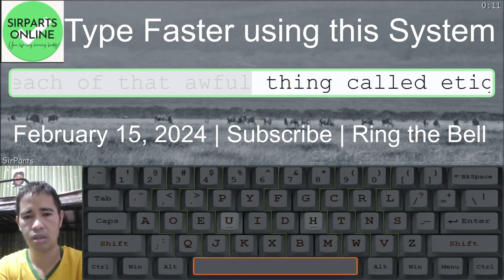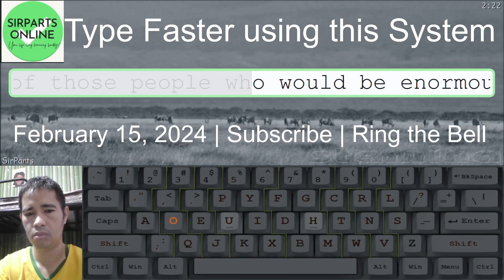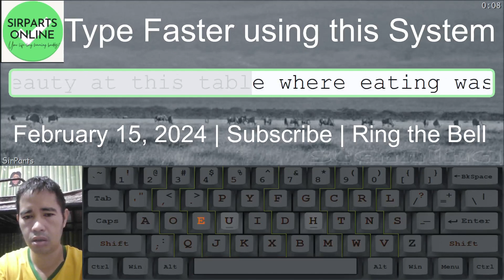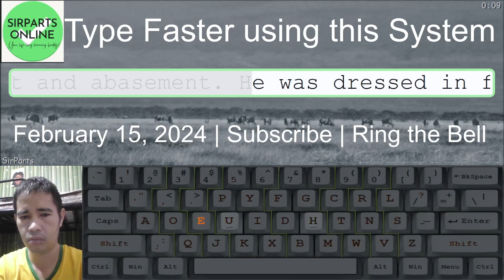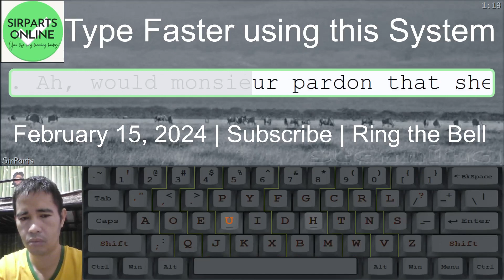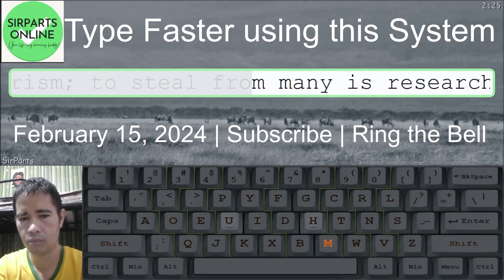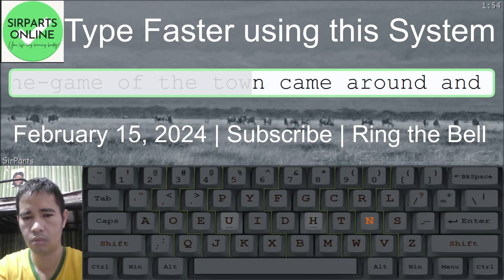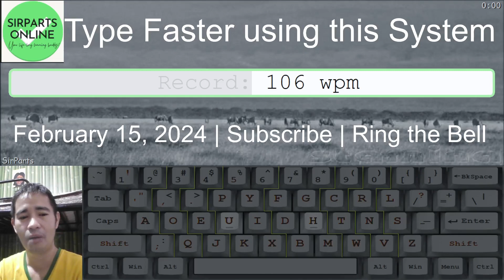Type Faster Using this System - Feb. 15, 2024 Episode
This video will teach you how to get better at typing.